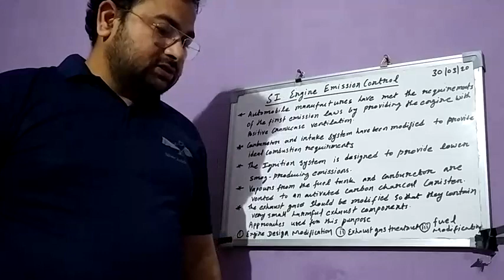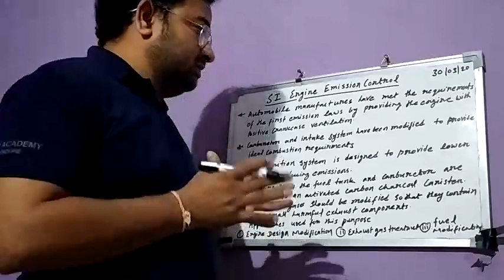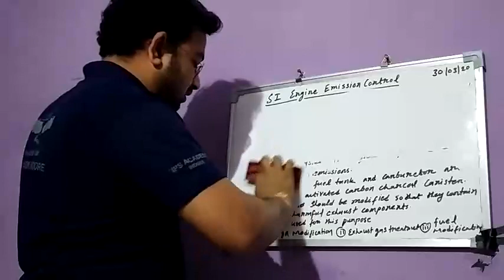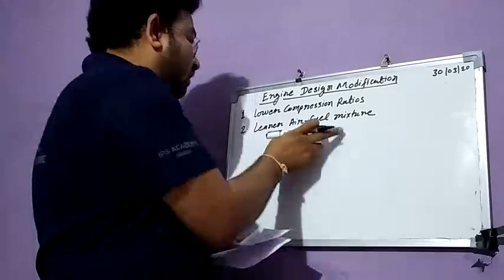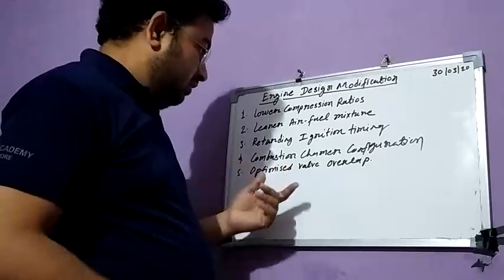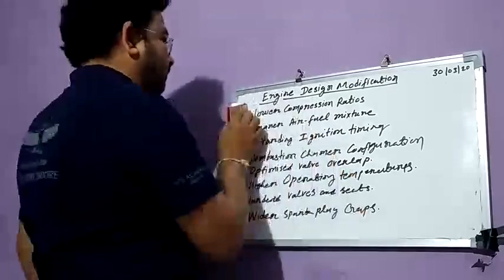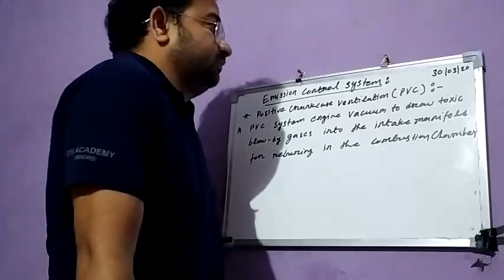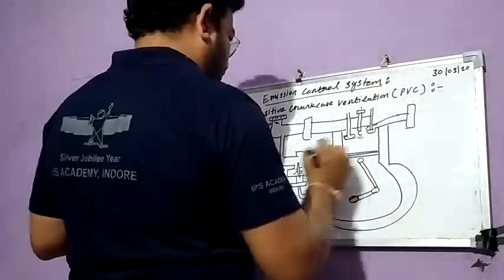SI Engine Emission Control System Part 1 By Vijay Shankul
Fire Technology and Safety Engineering IPS Academy IES Indore